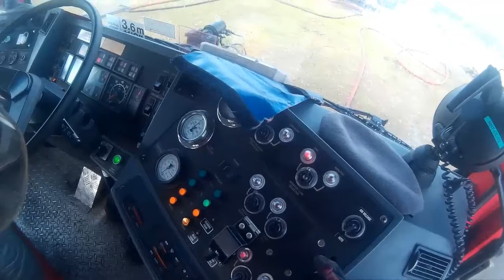RAF Fire Service Training on Engine Fire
RAF firefighters of RAF Lossiemouth/Kinloss practice state 1 engine fire on the sim.